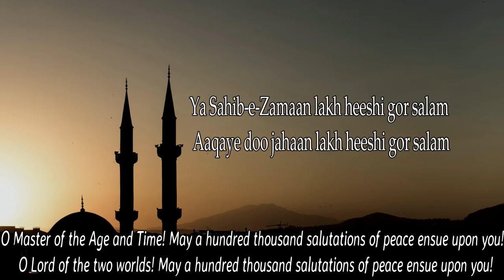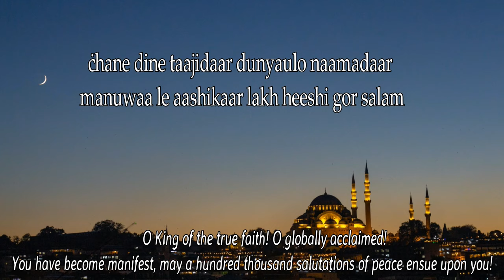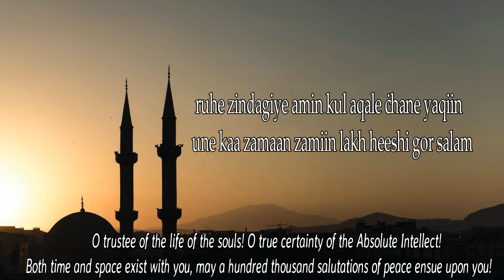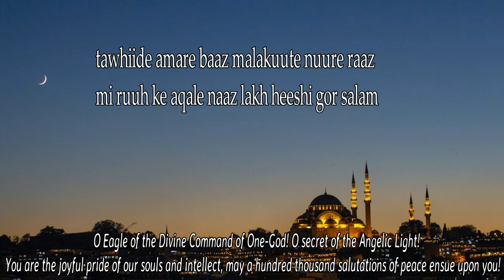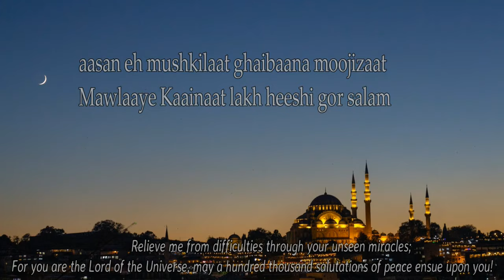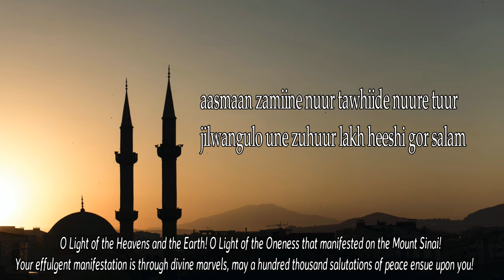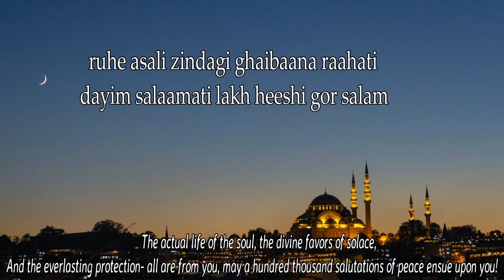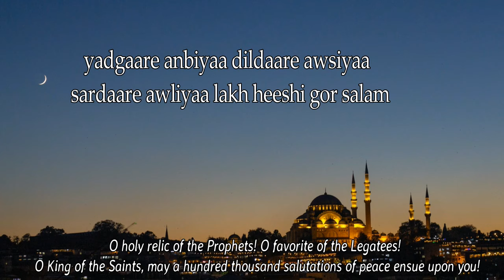‘Lakh Heeshi Gor Salam’ Sufiyana kalaam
This time,we present to you another Burushaski Sufiyana Kalam, 'Lakh Heeshi Gor Salam' by the renowned Poet-Scholar Aalija Ghulam Uddin Ghulam Hunzai.
This is recited by the famous Burushaski folklore singer Islam Habib and Sayyara Haider,another emerging voice from Gilgit Baltistan.
Hope you all enjoys this wonderfully composed Burushaski Kalam.

Copyright @Islam Uddin 2021. Any illegal reproduction of this content in any form will result in immediate action against the person concerned